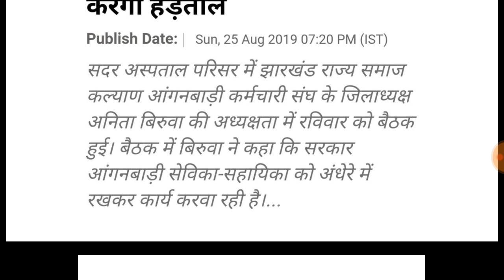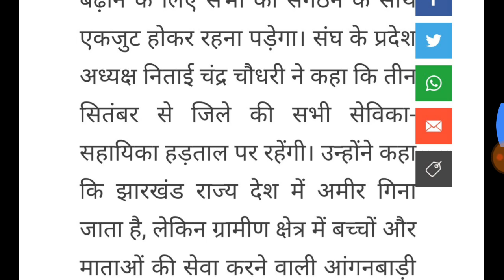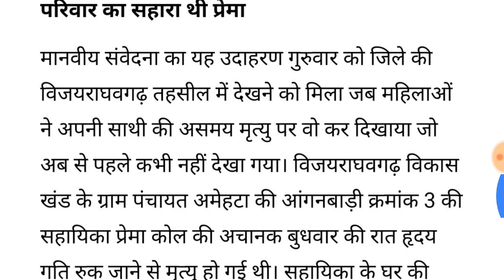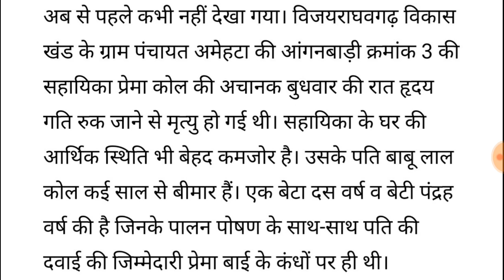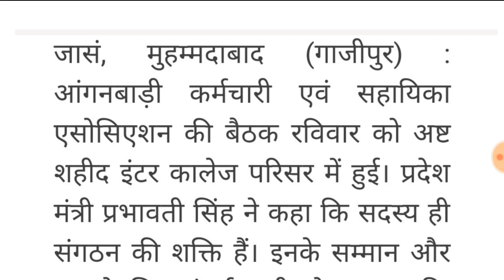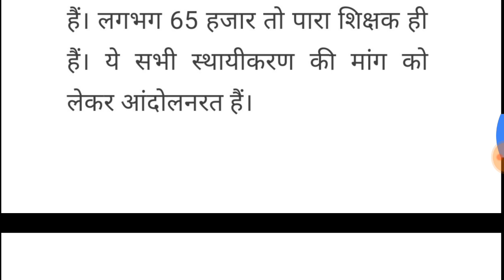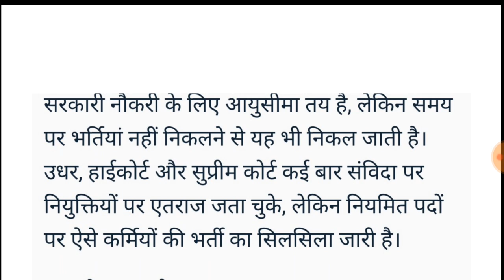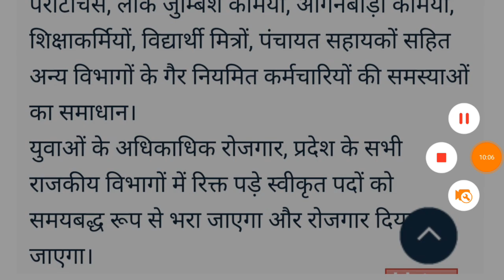खुशखबरी 26 अगस्त बड़ी खबरें| आंगनबाड़ी कार्यकर्ता मानदेय ₹18000 पेंशन ₹6000 1 सितंबर से पहली किस्त श